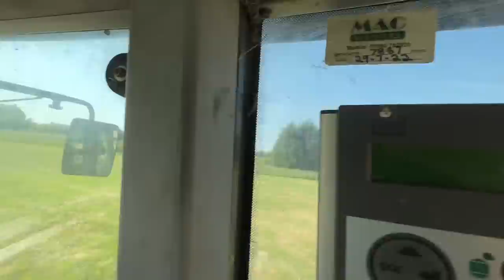YOU HAVE NEVER SEEN A HAPPIER MAN... THE HAY BOB IS OUT OUT WITH MASSIVE YIELDS!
In today's video we are back to the hay!... Funnily enough this is the first time ever my father has let me loose on the tedder and he gets to use something he has not used in years!

Birks Farm
Ballam road
Lytham
Lancashire
FY8 4NL

Tri -Pods.